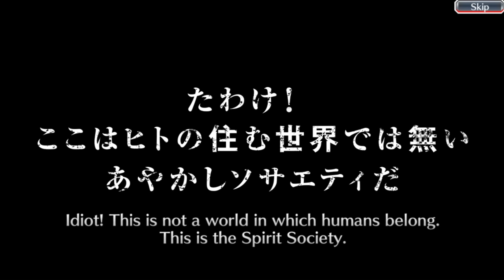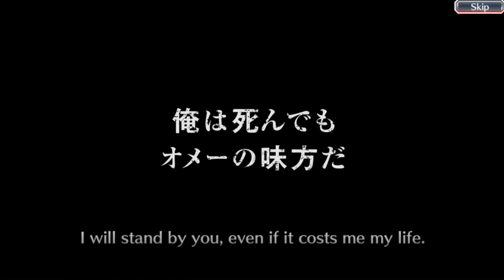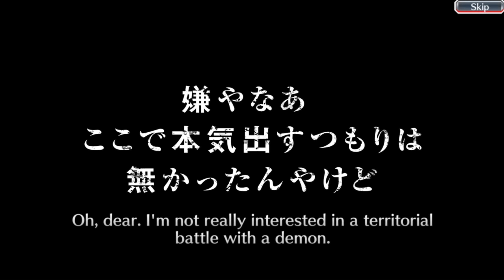STEP 1-10 GACHA CFYOW SHUHEI BANKAI, PANEN CHAR ⭐5 TAPI... - Bleach Brave Soul